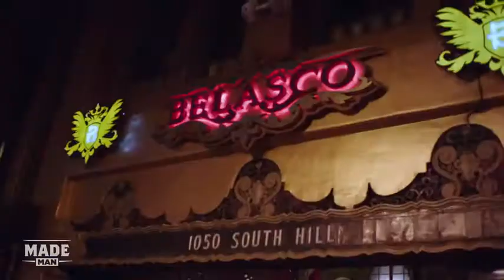The Belasco Theater - What's Old Is New Again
Located in downtown Los Angeles, the Belasco Theater is a world-class multi-purpose event and entertainment complex. After extensive renovation, the venue retains most of its original architecture and design—including dramatic interior detailing—meshed with distinctly modern flair and state-of-the-art sound and lighting technology